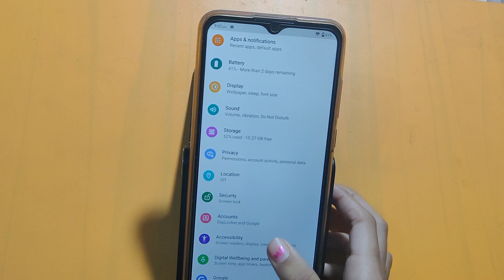nokia g20 pattern lock setting | how to set pattern lock | pattern lock set kaise karen – [Hindi]